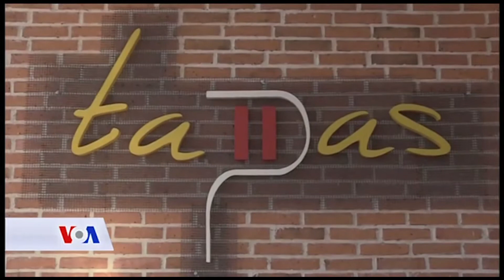Raul i Marija Mostar UPSMedia